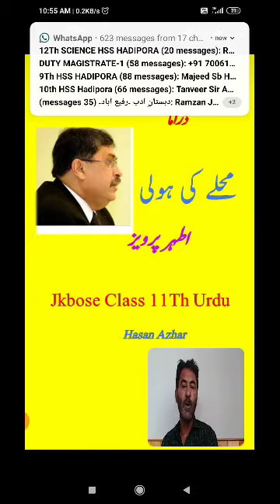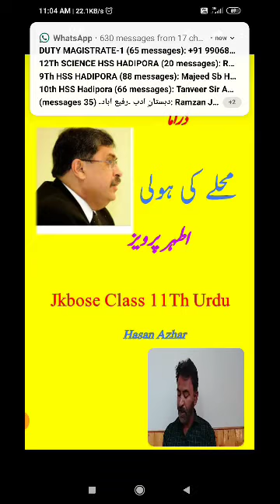Jkbose Class 11th Urdu on Drama by Hassan Azhar... part 1...